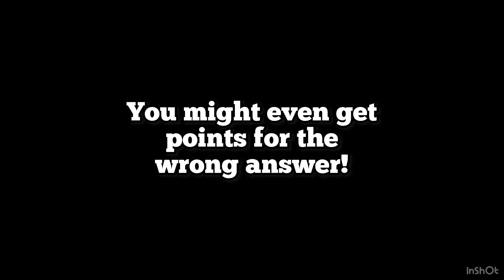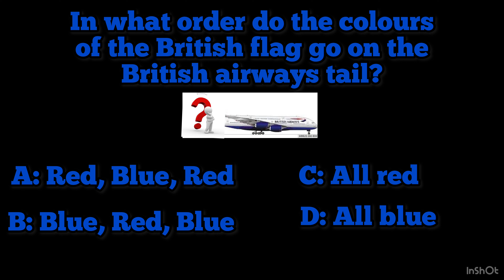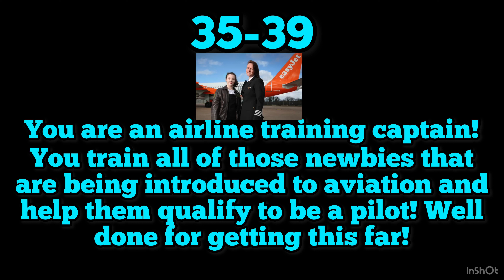What type of Pilot are you? aviation quiz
@LNYT-Aviation @Swiss001 @Yt Sasha @AviationKing @AviatorDan @BigJetTV @Swiss000

I’m trying to get 60 subscribers so please share my channel to whoever you can Thanks!

0:17 - Q1
0:27 - Q2
0:37 - Q3
0:45 - Q4
0:57 - Q5
1:11 - Q6
1:19 - Q7
1:33 - Q8
1:44 - Q9
1:55 - Q10
2:06 - what type of Pilot are you?
2:33 outro

Byeeee